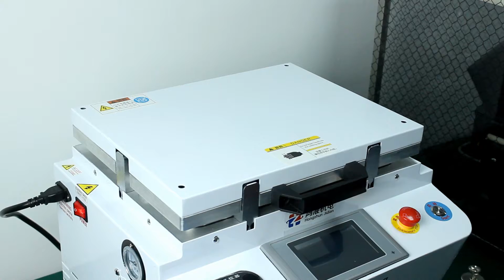S6 Edge Screen Laminating Process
Full machines and parts available.